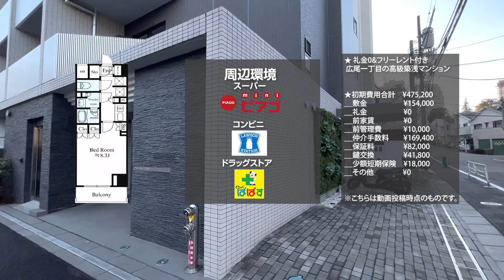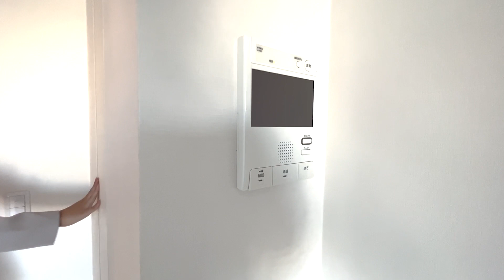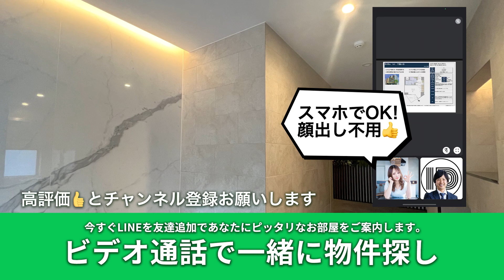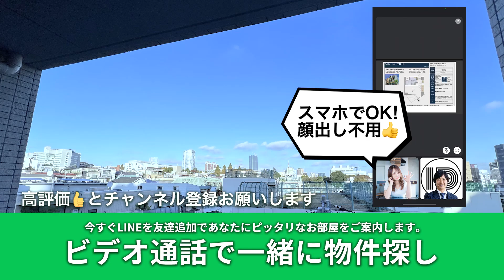【広尾駅の賃貸】リテラス広尾 1K 28.03㎡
0:00 外観
0:05 共用部
0:29 洋室
1:44 キッチン
2:14 バスルーム

🌟 礼金0&フリーレント付き  広尾一丁目の高級築浅マンション
🤍 インターネット無料物件 リモートワークの方も快適
🤍 洋室広々8.3帖　使いやすい間取り◎
🤍 大きめクローゼット＋ストレージで収納力も抜群

東京メトロ日比谷線 広尾駅 徒歩8分

賃料 ¥154,000
管理費 ¥10,000

1K 28.03m²

物件No.YT-0301

◎設備・特徴
オートロック,ＴＶモニター付インターフォン,宅配ボックス,エアコン,エレベーター,インターネット利用料無料,バイク置場,駐輪場,敷地内ゴミ置場,24時間ゴミ出し可

◎周辺環境
スーパー：miniピアゴ広尾５丁目店まで 徒歩4分
コンビニ：ローソン広尾南店まで 徒歩1分
ドラッグストア：どらっぐぱぱす広尾店まで 徒歩7分
交番：広尾五丁目交番まで 徒歩4分

__敷金　　　　　¥154,000
__礼金　　　　　¥0
__前家賃　　　　¥0
__前管理費　　　¥10,000
__仲介手数料　　¥169,400
__保証料　　　　¥82,000
__鍵交換　　　　¥41,800
__少額短期保険　¥18,000
__その他　　　　¥0